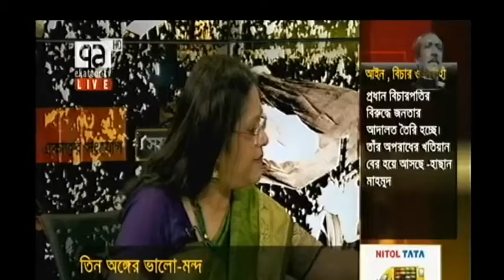Bangla Talk Show" Ekattor Shongjog" 29 August 2017